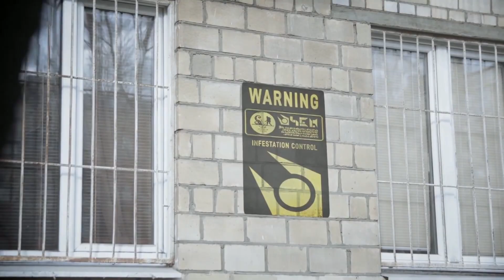В чём секрет атмосферы Half-Life 2?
Привет!

Задумывался ли ты когда-нибудь над тем, почему атмосфера Half-Life 2 кажется такой родной и знакомой? Ведь действия там происходят не в России. Дмитрий Епихин задумался, разобрался и ответил на этот вопрос! А озвучил сей материал Владимир Стерехов.